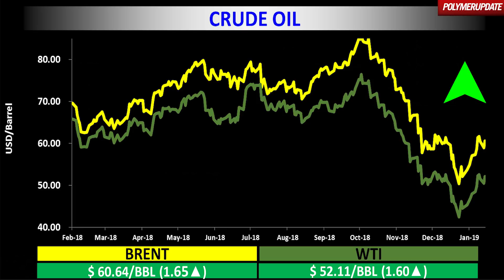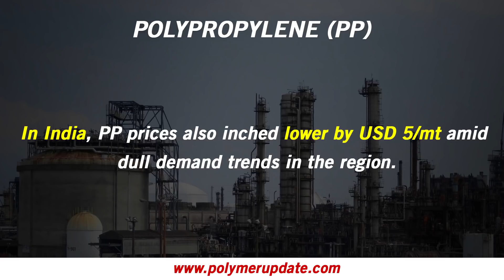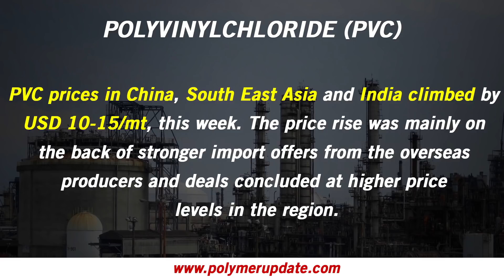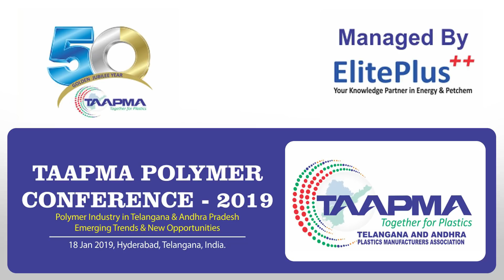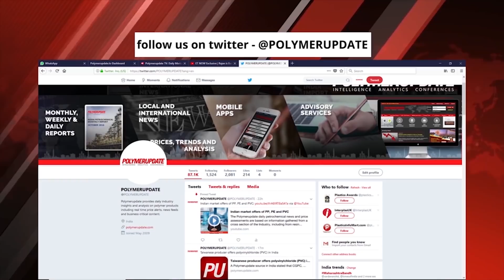Polyvinylchloride (PVC) Prices Rise In Asia.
Today’s price changes in the global petrochemical industry with Simran Choudhary.